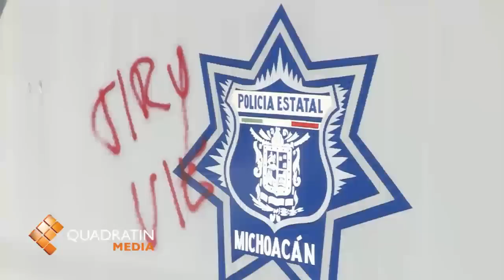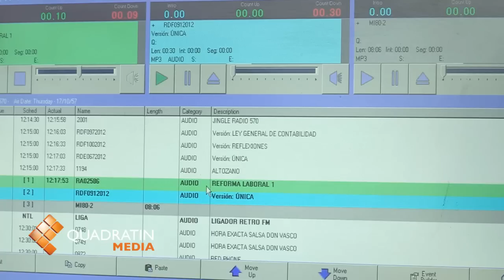Ofrece Rasa espacios para manifestantes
MORELIA, Mich., 18 de octubre de 2012.- La Gran Cadena Rasa lanzó una campaña en la que invita a maestros y normalistas a no afectar a terceros con bloqueos, pintas, marchas y retención de vehículos, por lo tanto ofertó sus espacios en dos estaciones para que ambos grupos expresen sus inconformidades y se mantengan en el marco de la legalidad y sin trasgredir el derecho de terceros.